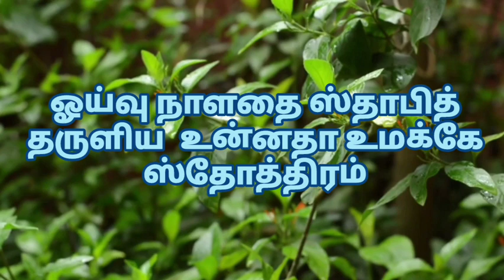ஓய்வு நாளதை ஸ்தாபித் தருளிய by our choir